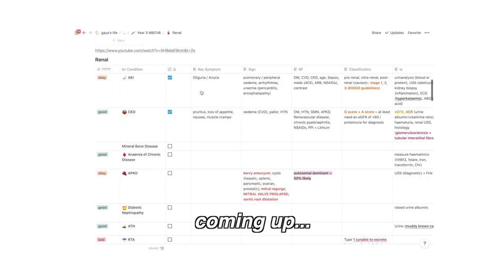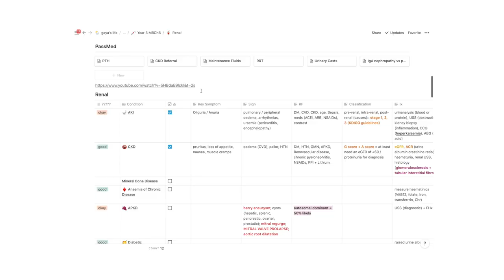day in the life of a med student (ft. anki + notion revision)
This vlog was actually filmed before my 3rd year exams earlier this year (in May)! Issa standard one where I have a shambles because I napped and it ruined me. However, we restart the day and continue on featuring anki + notion.

Gaya :)

👩🏾‍⚕️ My name is Gaya and I am a 4th year med student studying at the University of Leicester (UK). I make videos on the reality of being a medical student - the good and the bad!

📅 Upload day = every Sunday

🎥 Affordable gear I use to Film:

Boya BY-MM1 Compact On Camera Shotgun Video Microphone

Polarduck Mini Tripod

ULANZI U Rig Pro Smartphone Video Rig